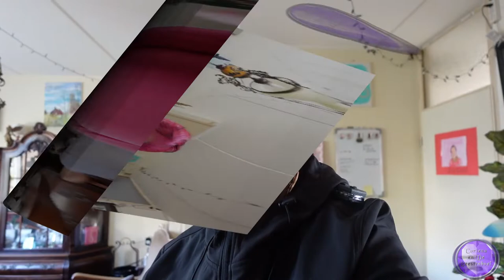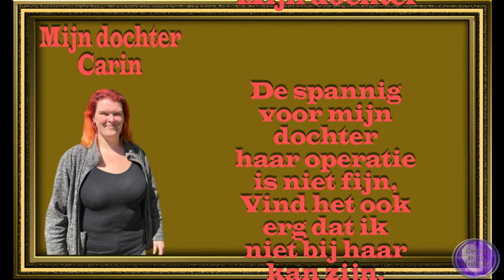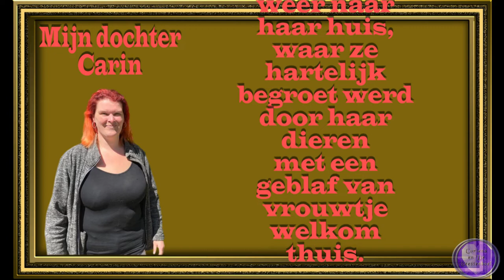di 11 okt Met Roderick in contact Carin is geopereerd #1612